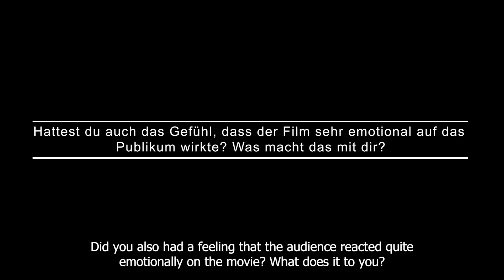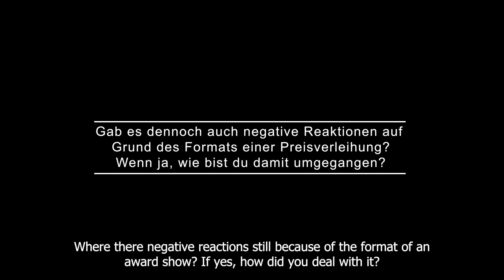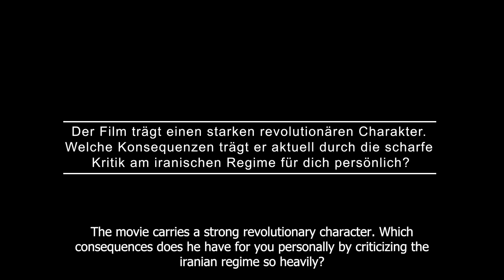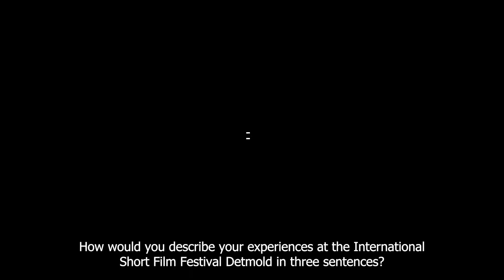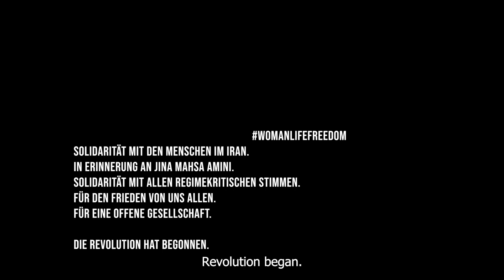Omid Interview VÖ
In dem Interview erzählt Omid von der schwierigen Situation im Iran, den Ungerechtigkeiten des Regimes und von seinem Kurzfilm, der auf dem Internationalen Kurzfilm Festival in Detmold gezeigt wurde.

Solidarität mit den Menschen im Iran.
In Erinnerung an Jina Mahsa Amini.
Solidarität mit allen regimekritischen Stimmen.
Für den Frieden von uns allen.
Für eine offene Gesellschaft.

Die Revolution hat begonnen.